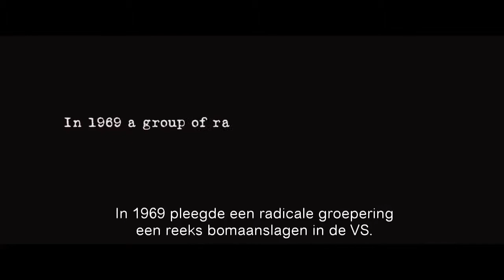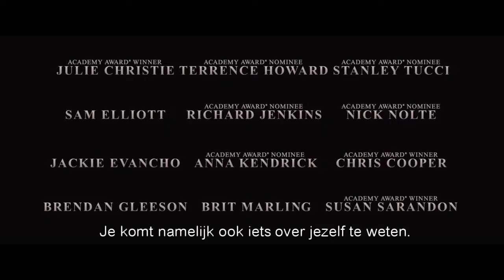The Company You Keep - 23 mei in de bioscoop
The Company You Keep

Jim Grant (Redford) is advocaat. Wat niemand in zijn huidige leven weet, is dat hij ooit lid was van de activistische organisatie 'Weather Underground'. De leden van deze organisatie zijn veroordeeld voor moord, maar Jim en een paar anderen weten zich al meer dan dertig jaar schuil te houden. Als een voormalig Weather-lid (Sarandon) zichzelf plotseling aangeeft bij de FBI, begint de jonge journalist Ben Shephard (LaBeouf) verder te graven. Wanneer het spoor naar Jim begint te leiden, slaat hij op de vlucht omwille van zijn jonge dochter. Een veilige haven is echter niet zo makkelijk te vinden.